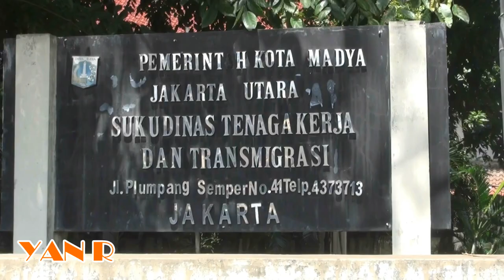Peringatan Mayday 2018 Ratusan Pekerja Pelindo II di PHK Massal